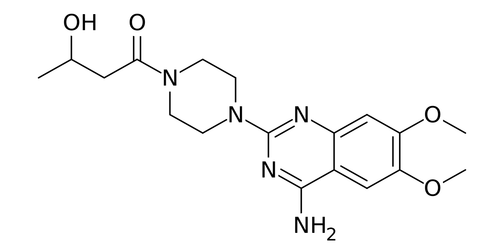Neldazosin | Wikipedia audio article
This is an audio version of the Wikipedia Article:
Neldazosin

SUMMARY
Neldazosin is an alpha adrenoreceptor antagonist.